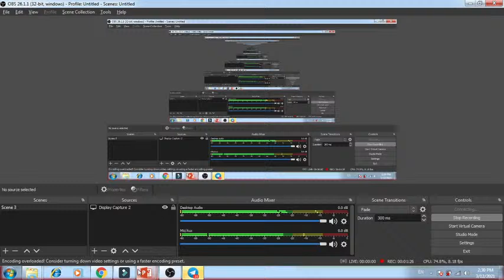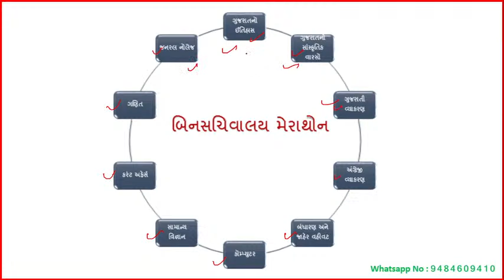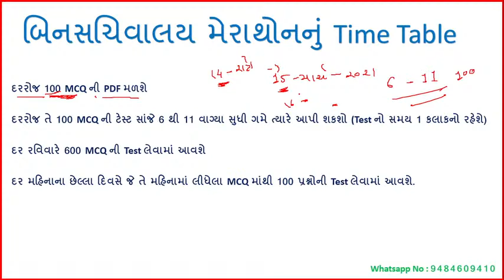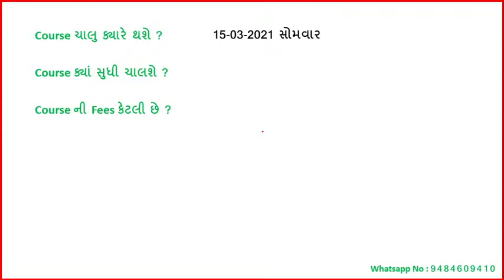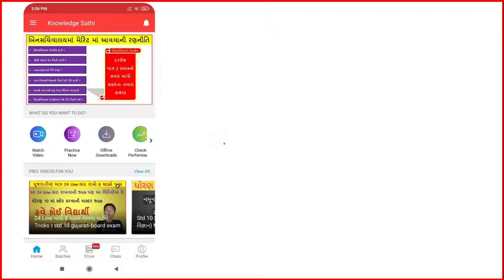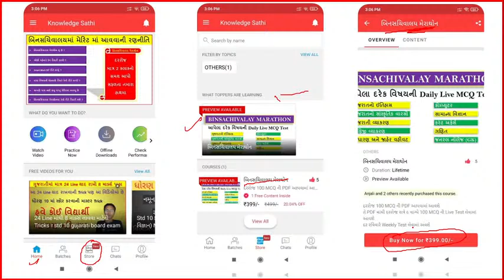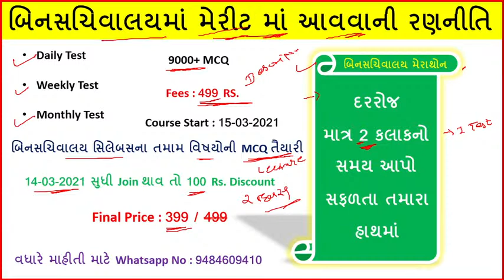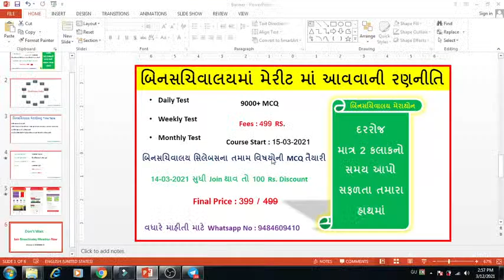બિનસચિવાલય મેરાથોન Course બાબતે Live ચર્ચા